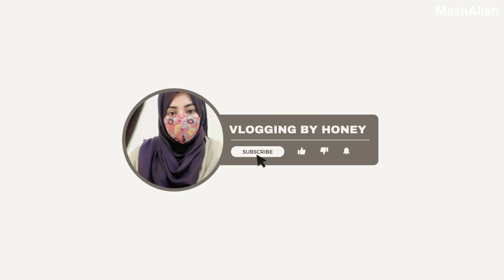A Productive day in my life | Best weight loss tea recipe | breakfast routine|subah ka nashta recipe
A Productive day in my life | Best weight loss tea recipe | happy new Year | Vlogging by honey | breakfast like a king and you can afford it
| subah ka nashta

hi guys..i am honey a youtuber from pakistan.i make daily vlogging videos about everyday life,shopping, beauty tips and tricks❤️